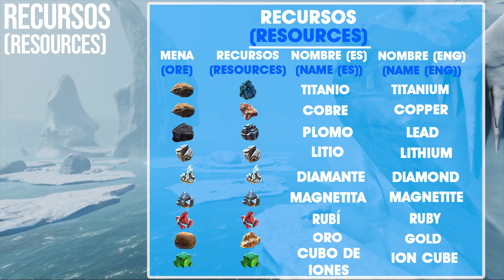❄️ Los SECRETOS del HIELO ▶️ ARCTIC | GUÍA SUBNAUTICA BELOW ZERO (PC)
Bienvenidos, hoy tenemos un nuevo vídeo :D

⏰ TIEMPOS ⏰

HermeteusDragon LikeSiLeesEsto ➡️ TE RETO A MIRAR LA DESCRIPCIÓN 👀

Bienvenidos a mi guarida... Hoy en la Guía Subnautica Below Zero vamos a ver, toda la información sobre Arctic. Además de sus secretos :D